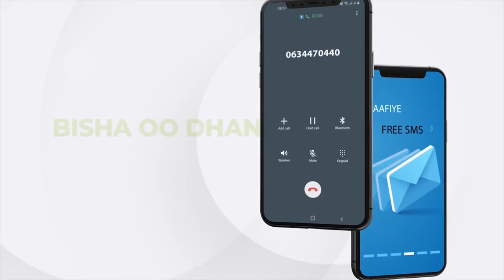Ra’iisul wasaaraha Soomaaliya ayaa ka qeyb galay shirka toddobaadlaha ah ee golaha wasiirada........